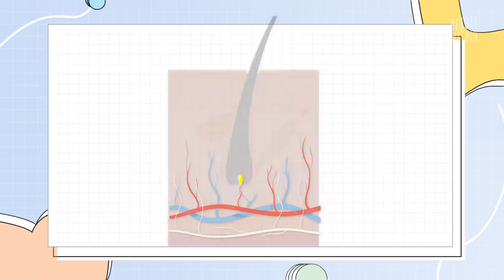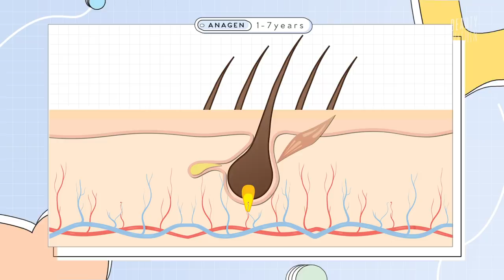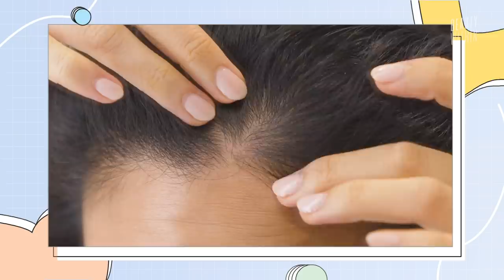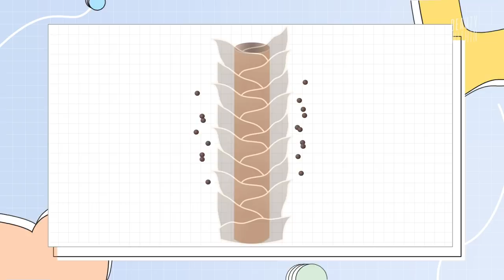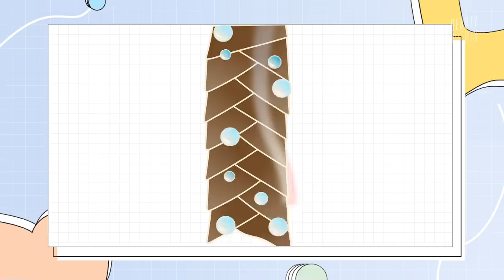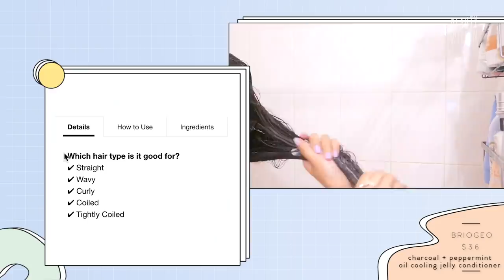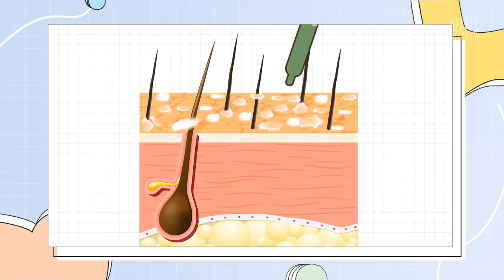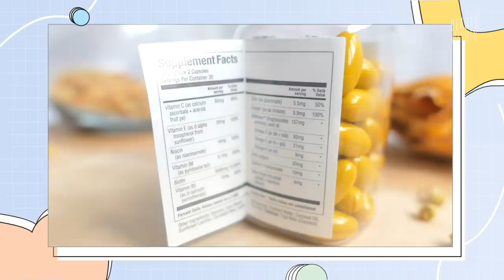How to Get Clear Skin + Healthy Hair: Briogeo Organic & Vegan Products For ALL Hair Types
I think we've all experienced the feels of flaky scalp, dandruff or split ends right?! 😅Today's video is all about hair care, sprinkled with some skincare tips! Like our skin, our scalp can he dry and dehydrated and get irritated ✨We'll be taking a deeper look at how shampoo's and conditioners really work on our scalp and how to get hair back to it's healthiest, fullest and shiniest state! We test out Briogeo's vegan + organic products and give you guys all the deets! So be prepared to get your mind blown! 😎

- BE GENTLE, BE KIND -

Be Gentle, Be Kind Matcha +  Apple Replenishing Superfood Shampoo ($28)

Be Gentle, Be Kind  Kale + Apple Replenishing Superfood Conditioner ($28)

Be Gentle, Be Kind Superfoods Hair Pack [Contains both shampoo + conditioner] ($48)

- SCALP REVIVAL SERIES -

Scalp Revival Charcoal + Peppermint Oil Cooling Jelly Conditioner ($36)

- DON'T DESPAIR, REPAIR -

- B.WELL -

B. Well Organic + Cold Pressed 100% Castor Oil ($26)

B. Well Vegan Omega 3, 6, 9 + Biotin Supplements  ($38)

- FAREWELL FRIZZ -

For a full list of our recommended products